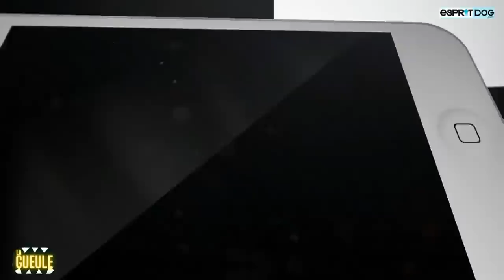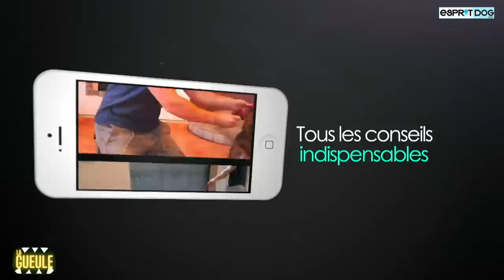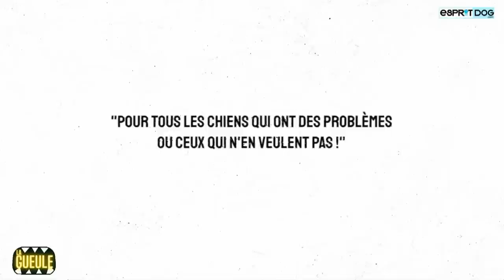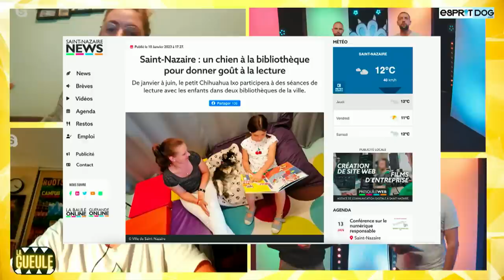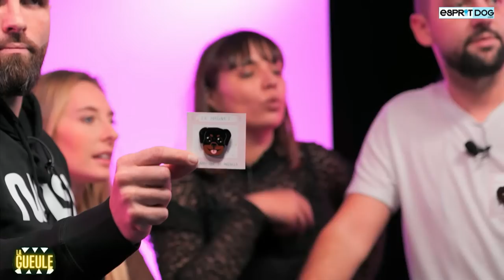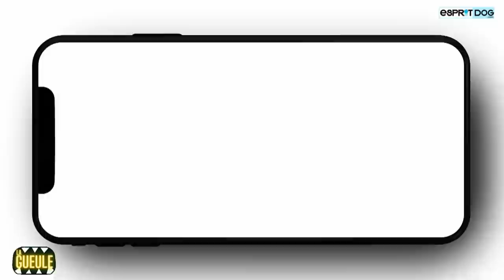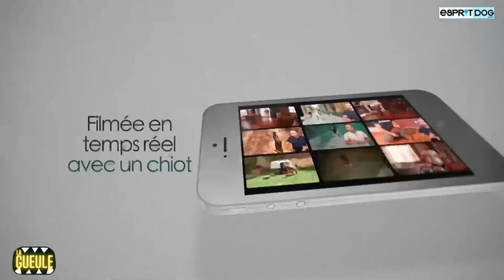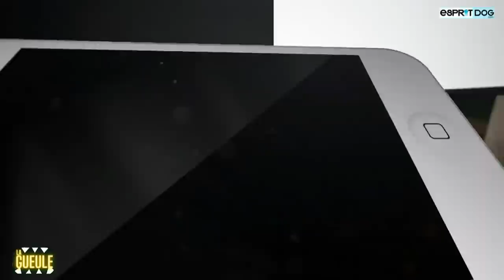La GUEULE #33 - On parle Chien avec la députée Corinne VIGNON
Comme tous les jeudis, on est en direct avec vous !
Première partie avec toute l'actu du monde du chien, TIKDOG les meilleures vidéos des réseaux sociaux, un nouveau bon plan des sorcières, la ROOM de Tony pour répondre à vos questions d'éducation, les 3min pour savoir si oui ou non tous les chiens sont joueurs ? et un pack de 250€ à gagner chez

2ème partie avec un sujet qui vous intéresse ! Vous réagissez avec nous en commentaires et en visio ! On parle des refuges et de l'adoption ! On parle chien avec la députée Corinne Vignon qui porte la loi contre les colliers étrangleurs, électriques et à piques ! On parle aussi des chiens catégorisés et des différents projets de loi sur les chiens !